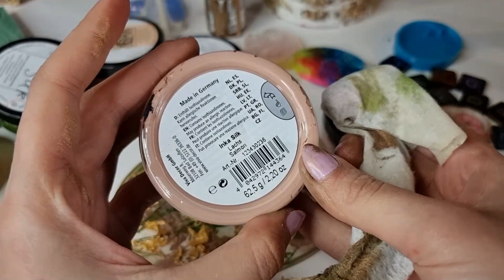Scopriamo le tavolozze in resina 👩‍🎨- L'indecisione TOTALE.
Ciao tesori ! Ditemi cosa ne pensate di queste creazioni perchè io...non lo sò XD !!!